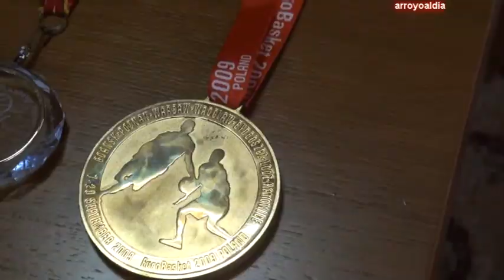Nacho Coque, insignia de plata del Ayuntamiento de Arroyo de la Encomienda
Noticia del periódico digital Nacho Coque, preparador físico de la Selección Española de Baloncesto, recibe la insignia de plata del Ayuntamiento de Arroyo de la Encomienda (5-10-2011).